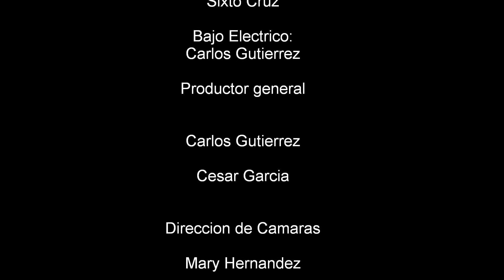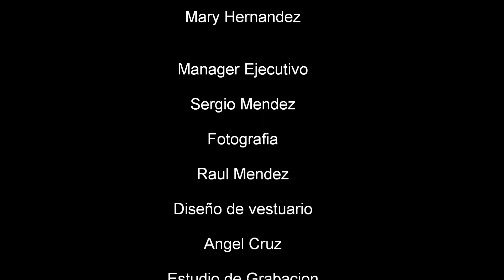san dionisio dueto laguna